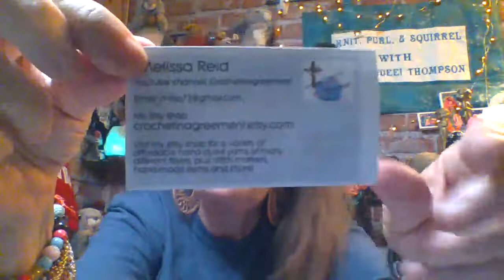Squealin' Squirrel Mail!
Amazon Wishlist